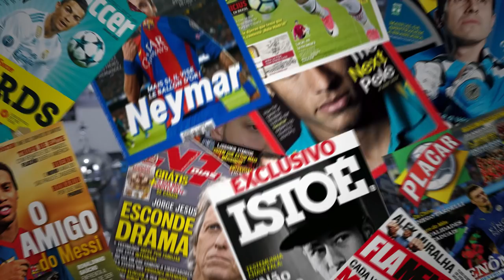RENATO ENTREGOU PRO GRÊMIO? E A GRANDE NOTÍCIA DA NOITE!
(ou pelo QR CODE no vídeo)

Renato Portaluppi foi um dos assuntos do momento ontem e também sobre o julgamento do STJD referente ao jogo de GRÊMIO X PALMEIRAS!